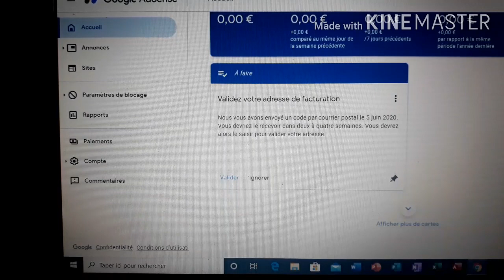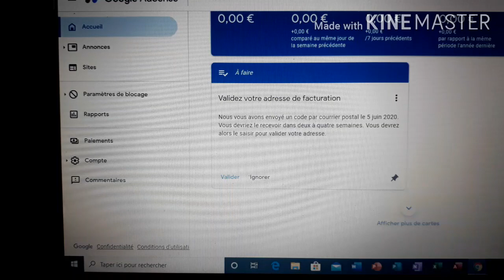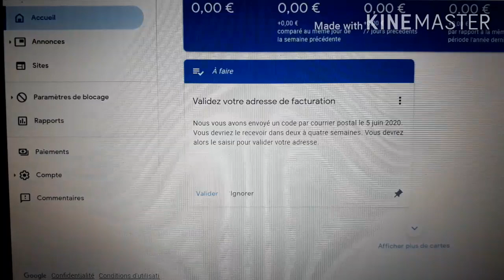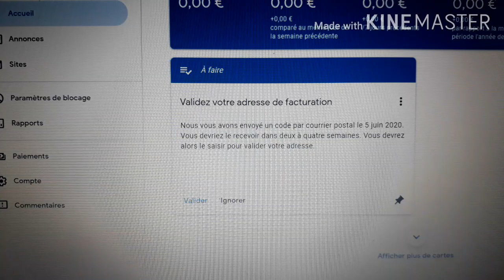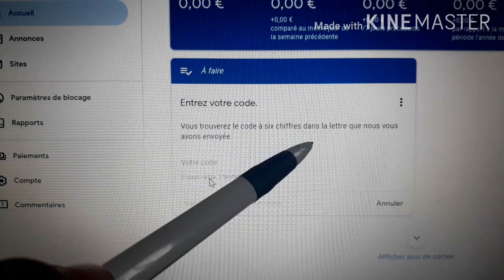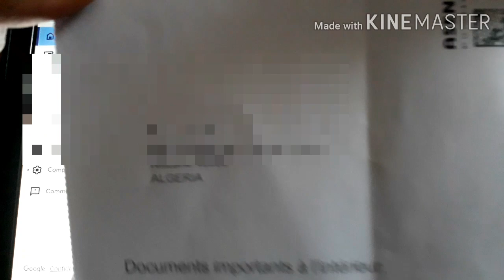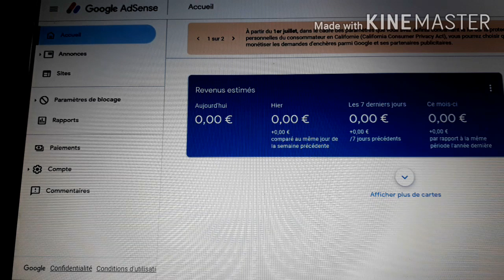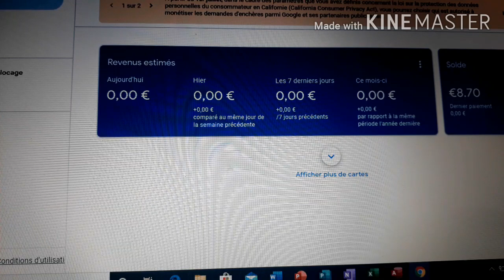وصلني كود بين حتى الدار. كيفية تفعيل حساب أدسنس.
في هذا الفيديو وصلني الكود بين حتى الدار وفعلت حساب أدسنس.